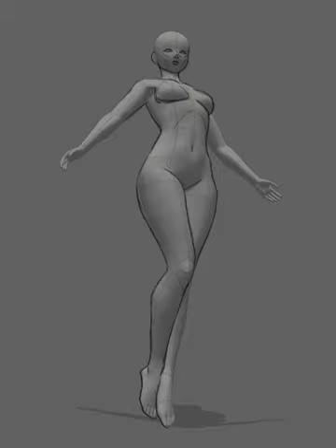THE NECROMANCER - FULL CLIP STUDIO TIMELAPS